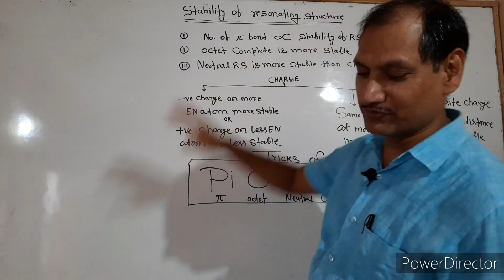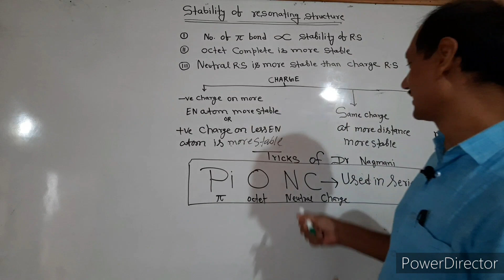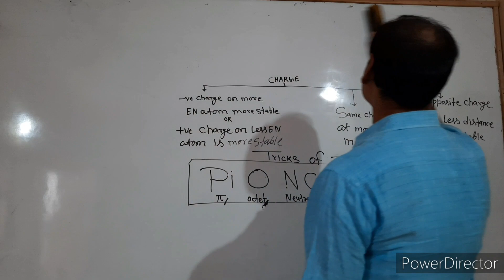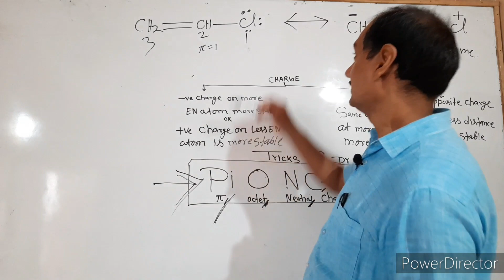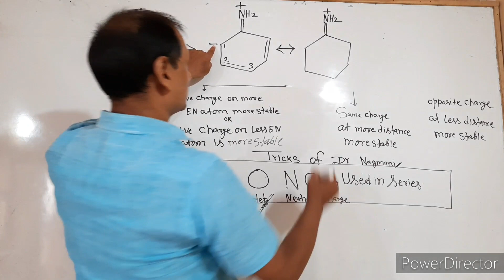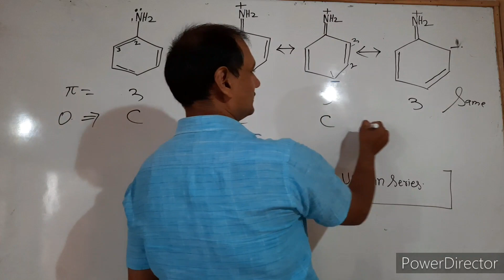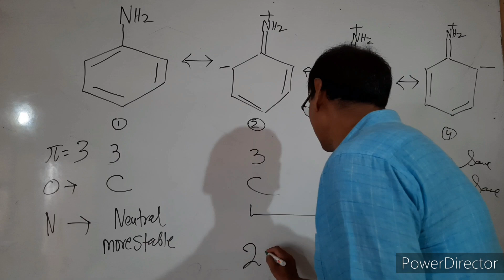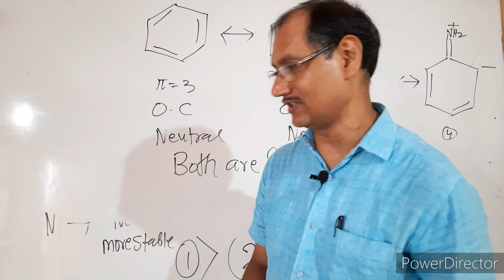L-4 RESONANCE ( STABILITY OF RESONATING STRUCTURE (general organic chemistry )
NAGMANI CHEMISTRY CLASSES